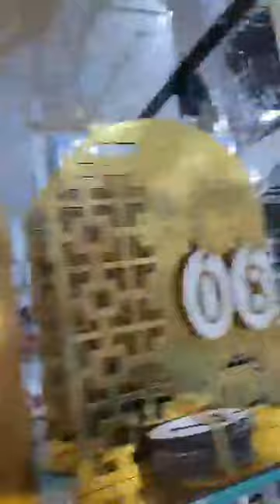بزار السلطان ولد حدة للاواني ❤️❤️❤️1014العنوان اول تعليق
محلات سطيف,بزار السلطان ولدحدة
محلات سطيف للملابس,
محلات سطيف للعرائس,
محلات سطيف للاواني,
محلات سطيف ماليزيا,
محلات سطيف للاطفال,
محلات سطيف 2022,
محلات سطيف رود سيلاق,
محلات سطيف للاقمشة,
محل سطيف,
محلات خالد برومود,
محلات الحسن للاقمشة,
محلات رود سيلاق سطيف,
محلات الانصاري للاقمشة,
محلات البسة اطفال سطيف,
محلات دالاس سطيف,
محلات الحداد,
محلات السعيد,
محلات سيرين,
محلات حجازى للملابس,
محلات ماليزيا سطيف 2023,
محل ماليزيا سطيف,
محلات ماليزيا سطيف,
محلات في سطيف